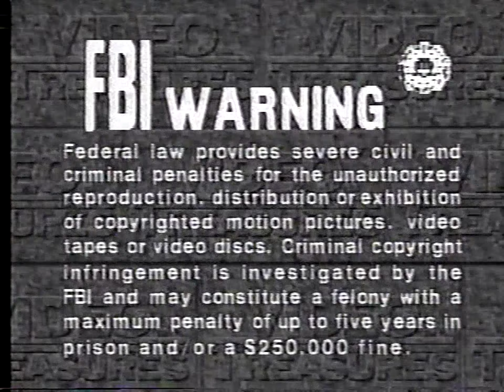Opening to Crimes of the Heart 1996 VHS (Redone in 60fps)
Here's the order:
1. Tracking Control Screen
2. FBI Warning Screen
3. 1987 Video Treasures Presents Logo
4. 1986 De Laurentiis Entertainment Group Logo
5. Start of the Film
Print Date: April 20th, 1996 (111th Day of 1996)